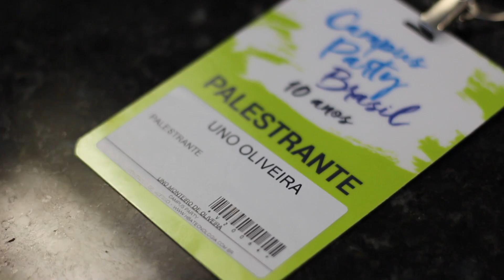Campus Party 2017 - CPBR10 - Parte 1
Um pouco do que está rolando na Campus Party de 2017. Dá uma olhada!

▶ PORTIFÓLIO

▶ CONTATOS E PEDIDOS